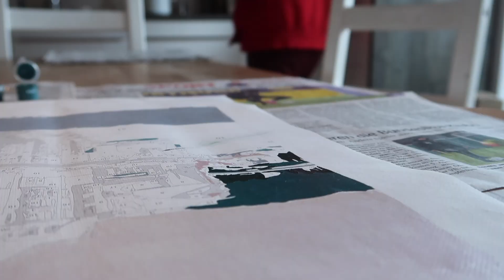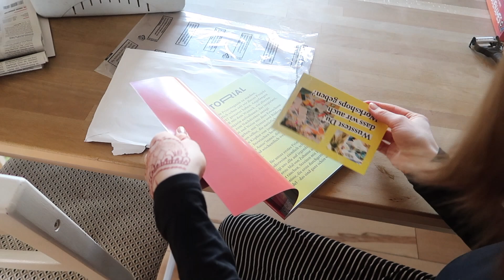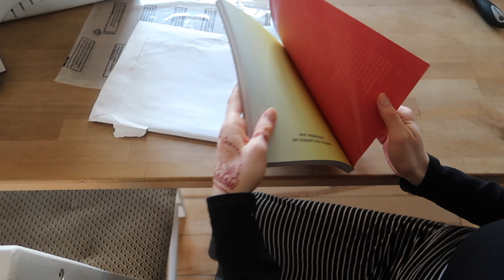Reaktion aufs TIERINDIR-Print Magazin & Rezept für vegane Brokkoli-Crème Suppe I Vlog 097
Ein neuer Vlog mit leckerem Rezept, dem tollsten Magazin aller Zeiten, Einkaufserfahrungen, Musik u.v.m.! Danke für's Zuschauen! 🧚🏼‍♀️